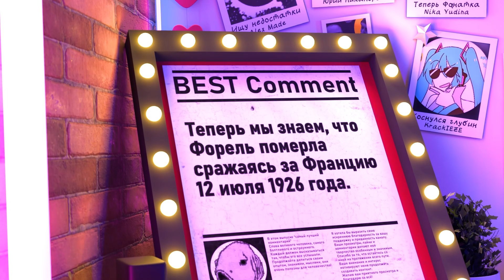ИЛИ ДЛЯ СЕБЯ? - Leviathan: The Last Day of the Decade Прохождение #05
Старенькая визуальная новелла - Leviathan The Last Day of the Decade.
Варгули, технологи и магия, задиры, отрезанные бошки нищих, злые аристократы, чокнутые детишки с их ритуалами))) Все это тут!

Комментируй! ❤
Звони в колокольчик! ❤